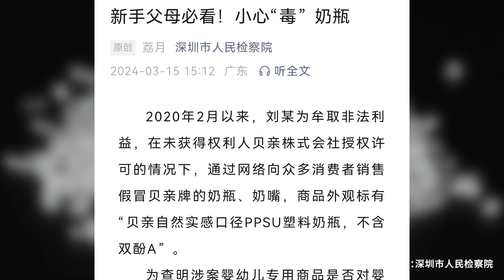銷售假冒“貝親牌”奶瓶奶嘴，嚴重危害嬰幼兒身體健康，被告獲刑10個月，賠償13萬